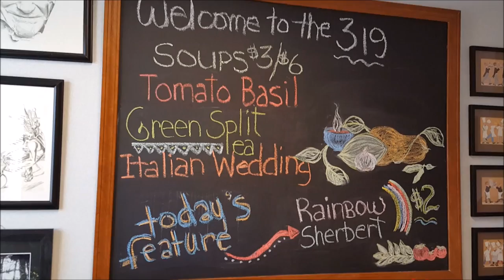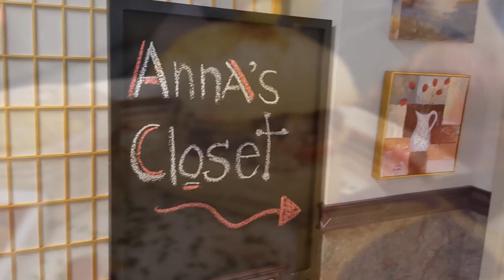The 319 Bistro & Eclectic Art Gallery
I had a chance to visit the 319 Bistro the other day.  My wife went several months ago and gave it high marks.  I can see why.  Superb service, delicious food and a very interesting venue.  Very nice.